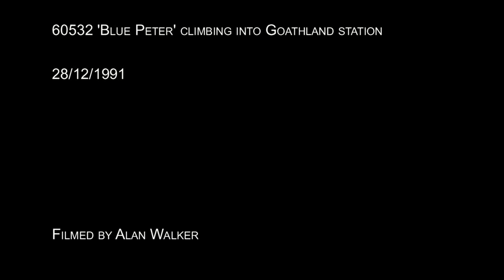60532 'Blue Peter' climbing into Goathland 28-12-1991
Here is a  vid of 60532 'Blue Peter' storming the 1 in 49 into Goathland station from Grosmont.